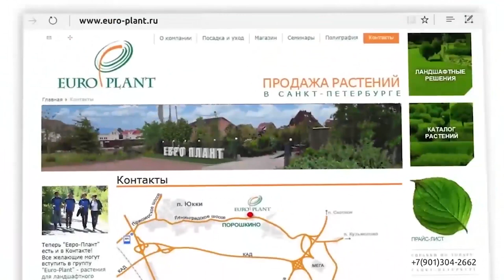Шиловидные флоксы, ранние флоксы - растения для рокариев и подпорных стенок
Одними из первых зацветают в садах после отцветания весенних мелколуковичных и эфемероидов — шиловидные флоксы. Многие знают эти милые мшистые подушечки, которые на самом деле являются почвопокровными многолетниками из рода флоксов. Эти цветы незаменимы в цветниках и садах самых разных стилей. Шиловидные флоксы украсят любой рокарий, подпорную стенку и создадут аккуратный легкоуходный бордюр цветника.